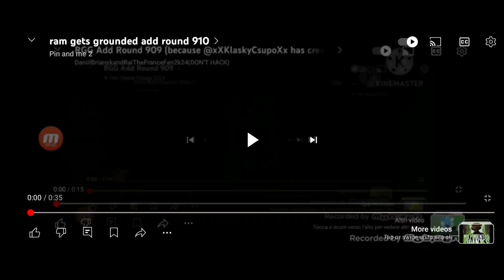RGG Add Round 911